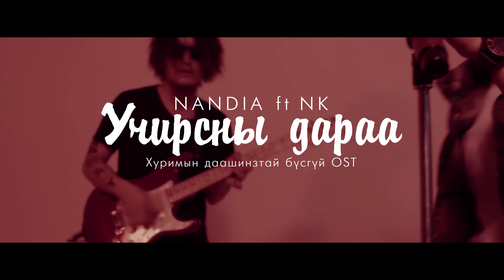Nandia ft NK Uchirsnii Daraa MV ok